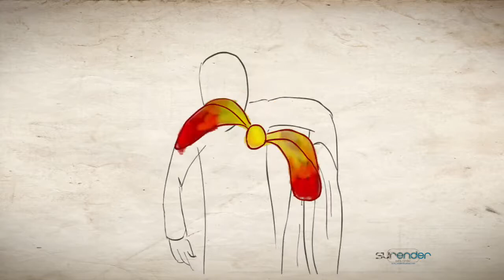magic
quick 2D animation (rough)